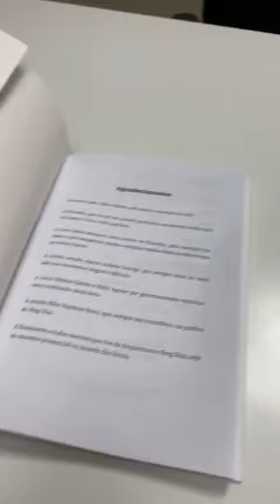Livro pronto! Feng Shui Ming Gua - O Poder das Direções Pessoais